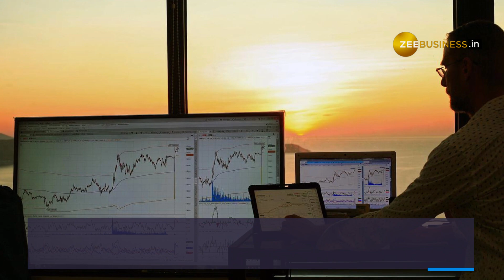This Multibagger stock locked in upper circuit on bagging Rs 153 crore deals--Check Details Here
Shares of multi-bagger stock Gensol Engineering were locked in 5% upper circuit after the company bagged orders worth Rs 153.16 crore for building solar power projects in six states